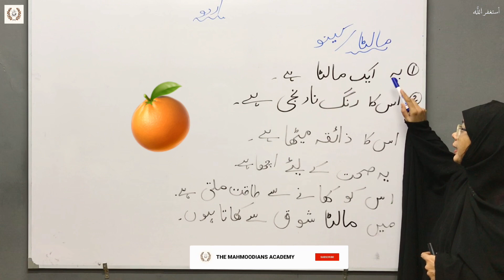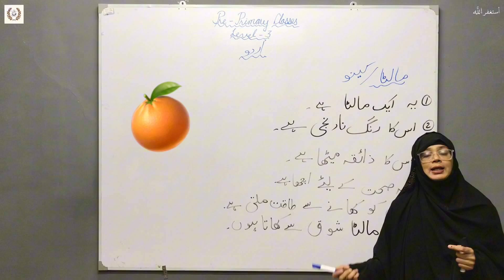Malta/Keeno | Creative Writing in Urdu Part 4 | Learn Urdu Episode 77 | Pre-Primary Lvl 3|TMA